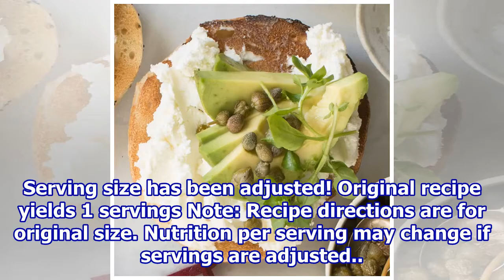Avocado & Caper Flagel Recipe